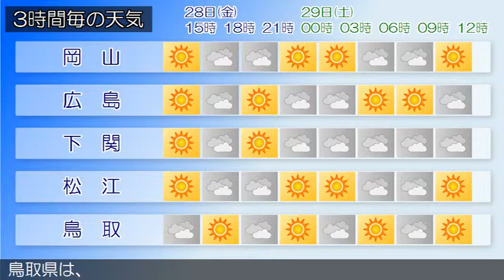2015/08/28 中国地方の天気予報 昼